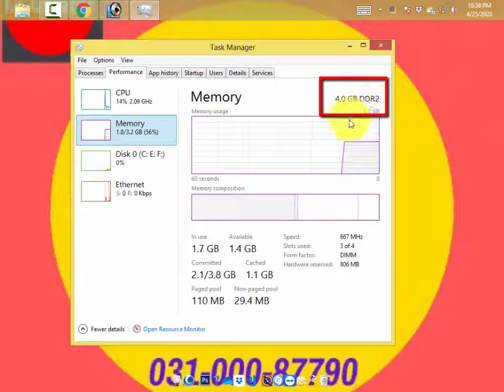Ram DDr3 or DDr4 ???